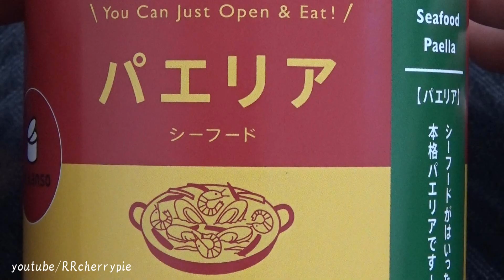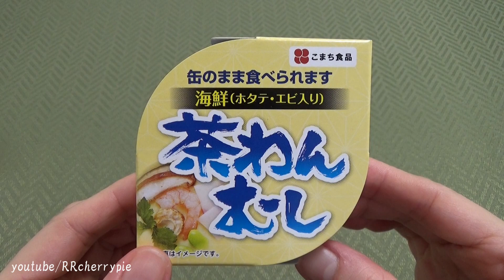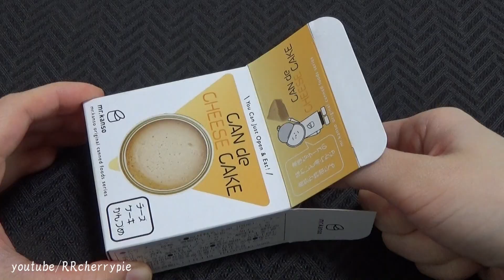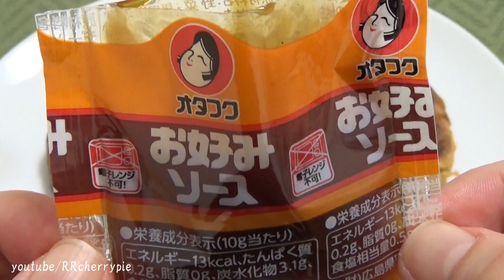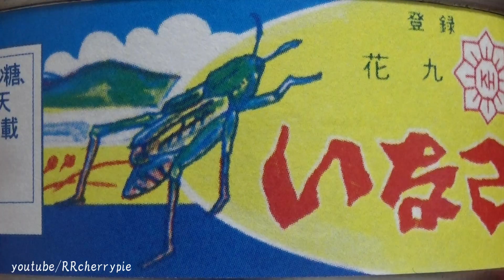缶詰（ハンバーグ、パエリア、チーズケーキ、茶碗蒸し、お好み焼き、いなご）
ハンバーグデミグラスソース（600円）
パエリア缶詰（650円）Paella
八宝菜（600円）
チーズケーキ（550円）
海鮮茶わん蒸し（458円）
お好み焼き缶詰（680円）Okonomiyaki
いなご甘露煮（478円）